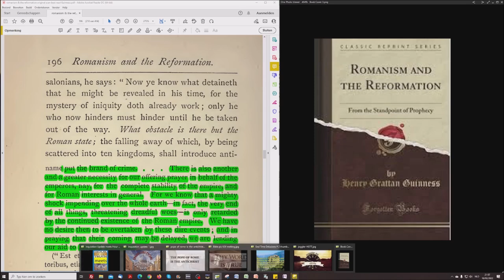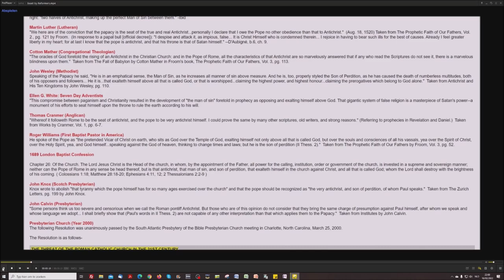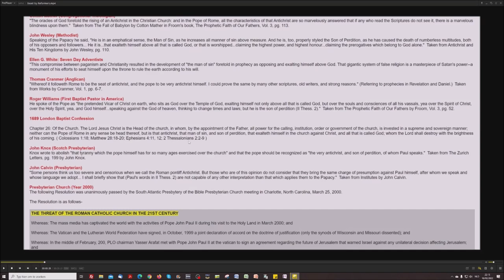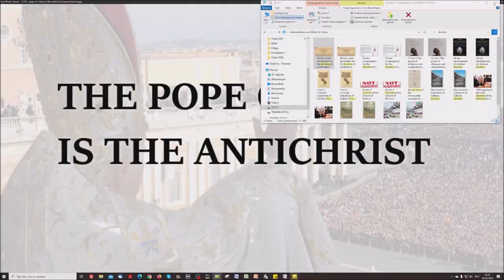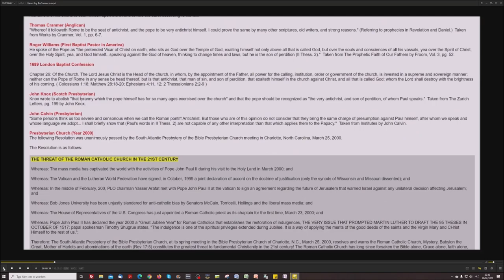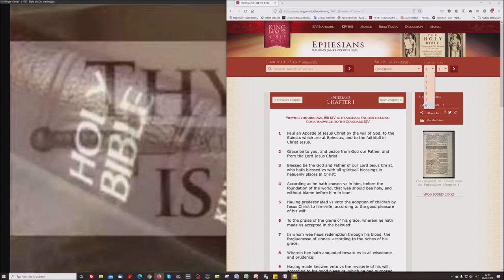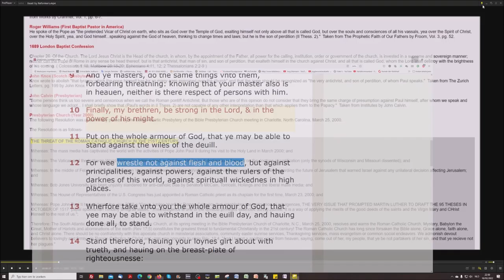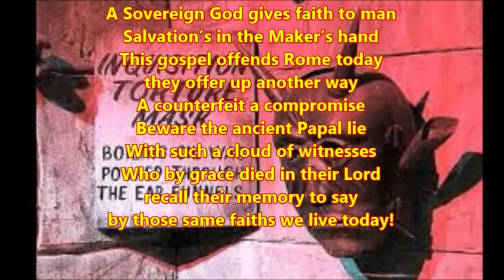Exploding The Israel Deception - Antichrist According To The Body Of Christ (2)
1. Wrestling with an Angel

2. A new Look at Jesus Christ

3. The shocking Principles of Two Israels!

4. "Choice" and the Chosen Nation

5. The "70th Week of Daniel" Delusion

6. The Divine Divorce

7. When the Wall came Tumbling Down

8. 1948 - An "Unsinkable" Doctrin?

9. Titanic Truths about the Temple

10. When the River Euphrates Runs Dry

11. Frogs, Fables and Armageddon

12. Thunder from Heaven's Temple

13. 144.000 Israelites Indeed